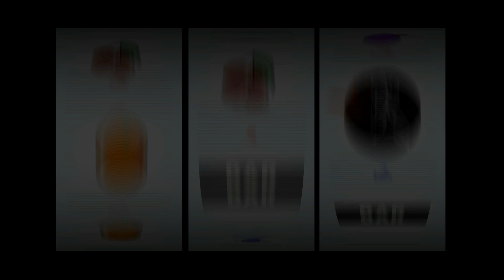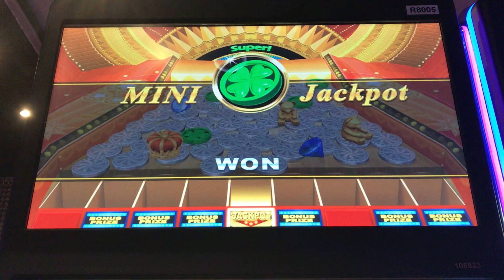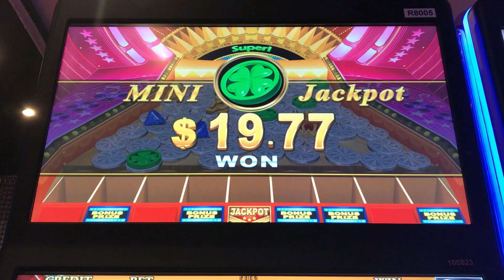Dawn of the Andes Multiplier Fever Slot - Almost Lost What I Won, but a Nice Recovery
Live Play and Free Spins Bonuses in Konami's Dawn of the Andes Multiplier Fever slot.  This is a sequel to the original with multipliers that now go from 27x max in the original to 125x now.  During the normal games, wilds on reels 2, 3 and 4 always expand to fill full reel.  3 to 5 scattered bonus symbols trigger free games.  During the free games, wilds multiply 2x to 5x, with a 2-symbol re-trigger.  This was recorded a couple of years ago actually, but I still like the game.  It may be hard to find now.  The game has great potential and I've always found I got alot of play out of it.  So much so, it's my go to game when I need to earn tier credits.  This particular slot also had Konami's popular Jackpot Streams top box feature.  Taken at San Manuel casino in Highland, CA.